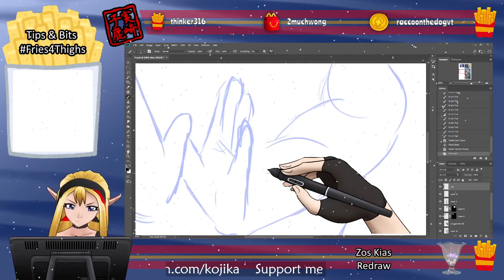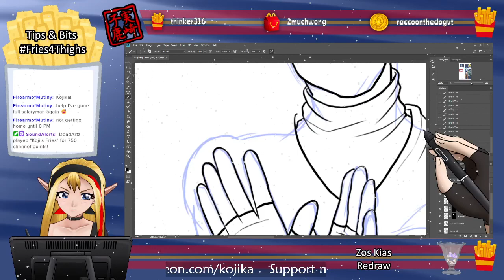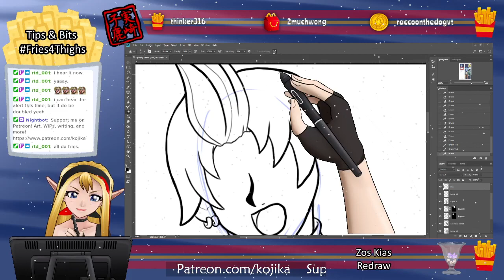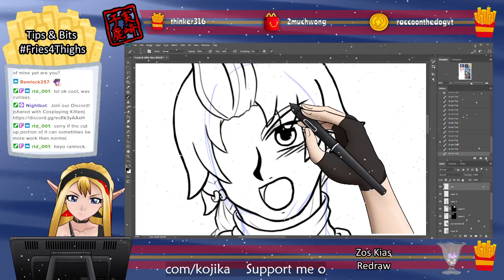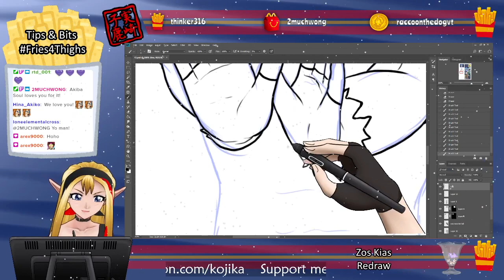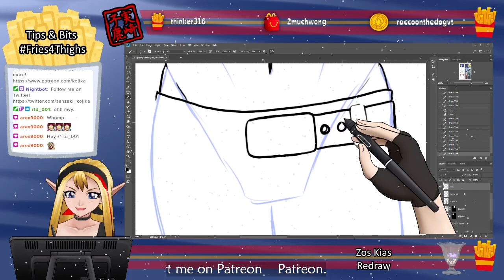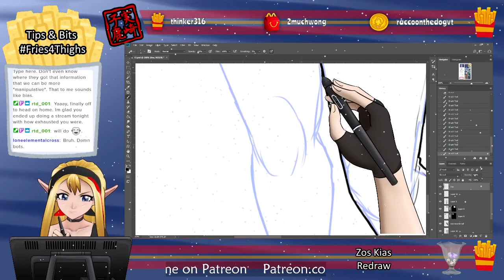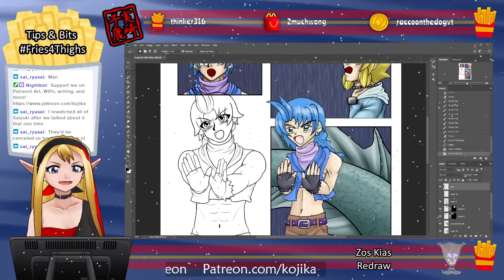Arting 11/28/23 - Zos Kias vol 1 Redraw